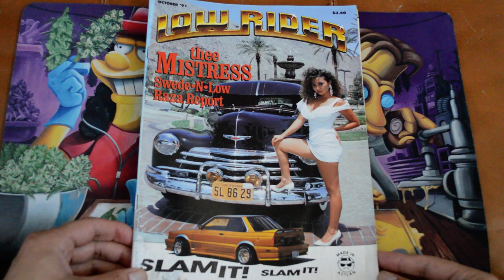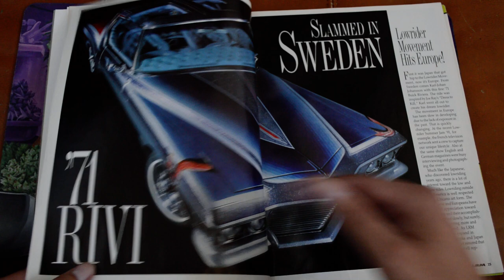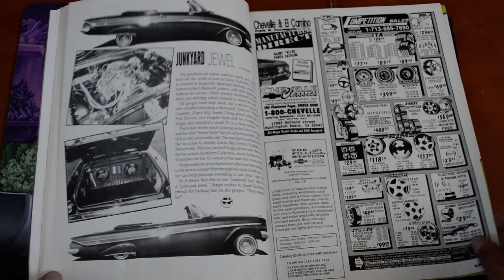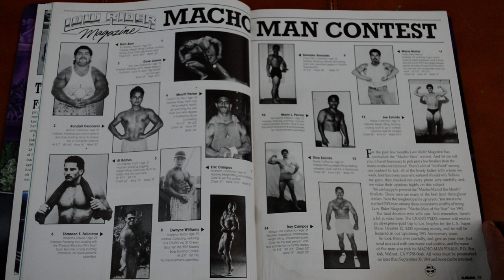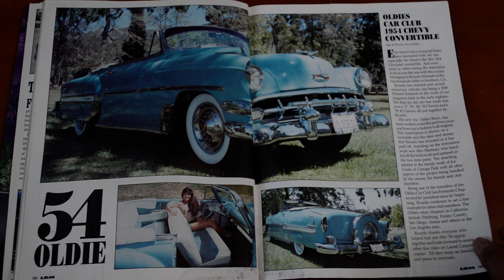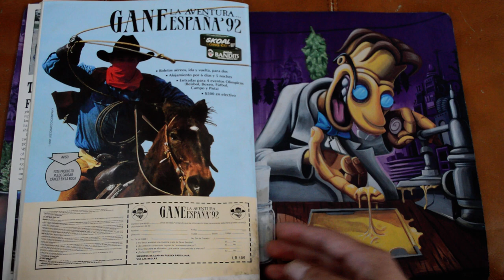Lowrider Magazine 1991 October